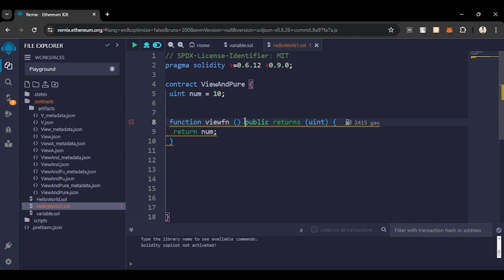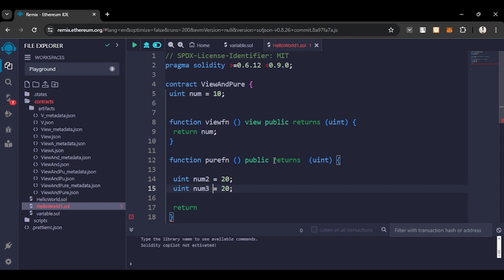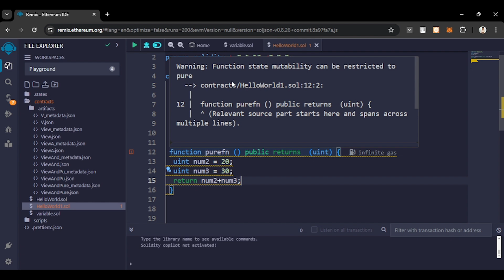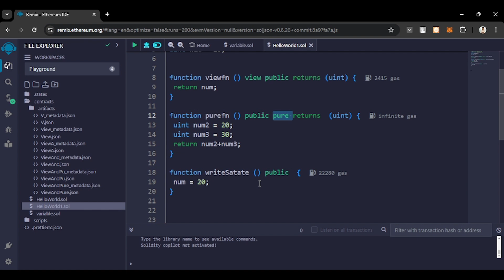Use case of solidity view and pure keyword | Blockchain bangla tutorial | Part 10 | Rezaul Academy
Use case of solidity view and pure keyword | Blockchain bangla tutorial  | Part 10 | Rezau Academy |

Welcome to Part 10 of our Blockchain Bangla Tutorial series! In this episode, we dive deep into the use cases of the view and pure keywords in Solidity. Understanding these keywords is crucial for optimizing your smart contracts and improving their efficiency. Join us at Rezau Academy as we explore how to implement these keywords, their differences, and practical examples to enhance your blockchain development skills. Whether you're a beginner or looking to refine your knowledge, this tutorial is tailored to help you master Solidity's nuances.